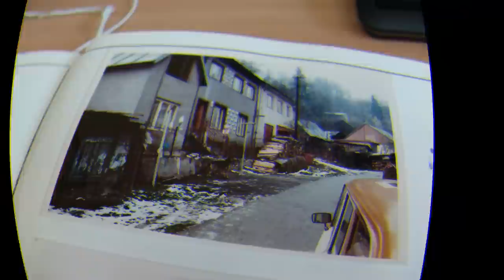POSLEDNÍ POPRAVENÝ V ČSSR: Štefan Svitek (Vražedná mysl S02E20)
Štefan Svitek byl slovenský vrah a recidivista, přezdívaný jako Horehronský rozparovač, který v roce 1987 mimořádně brutálním způsobem zavraždil svou těhotnou manželku a dvě dcery. Za tento skutek byl odsouzen k trestu smrti a stal se posledním popraveným člověkem v Československu.

KAPITOLY:
00:00 - Úvod
02:03 - Mládí a první trestné činy
07:34 - Útoky na ženy
08:41 - Manželství
10:07 - Popis události
18:56 - Zadržení a vyšetřování
19:46 - Psychologický posudek
20:51 - Soud a odsouzení
23:13 - Závěr a rozloučení

ZDROJE INFORMACÍ:
- kriministika.eu
- různé české zpravodajské weby